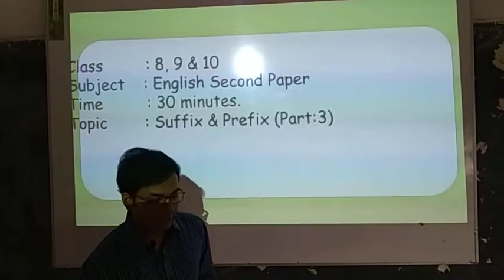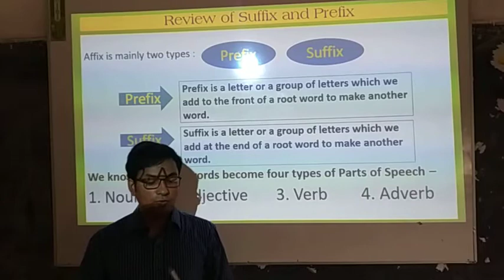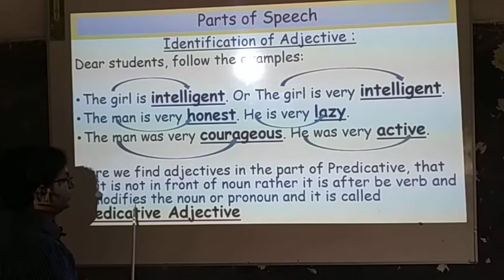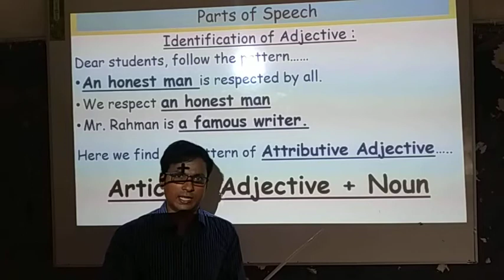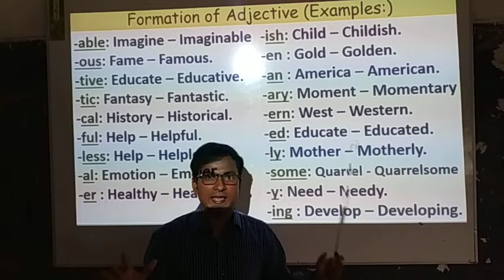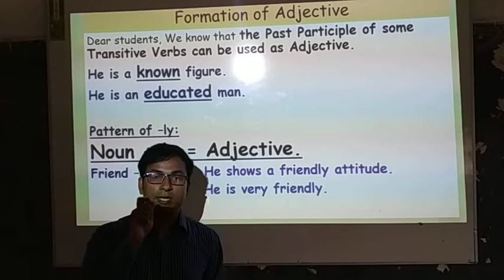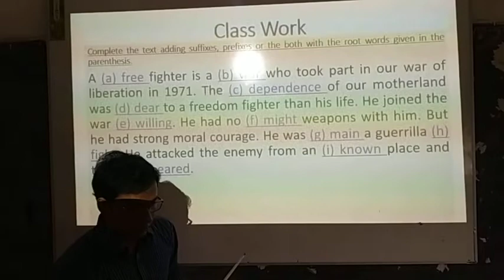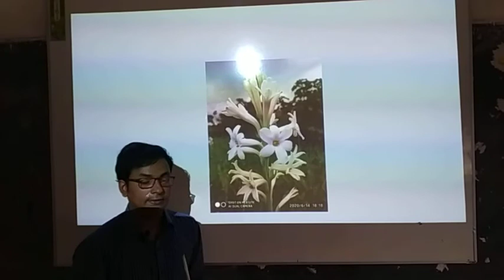Jaydev Kumar Paul. Assistant Teacher, English. Bhanga Govt. Pilot High School. Bhanga, Faridpur.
Class : 8, 9 & 10. English Second Paper (Suffix & Prefix) Part : 3